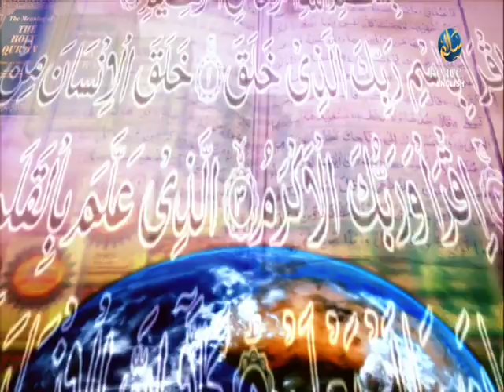Marriage and Divorce, Haitham Al Haddad, Daniel Bonnici, Part 23